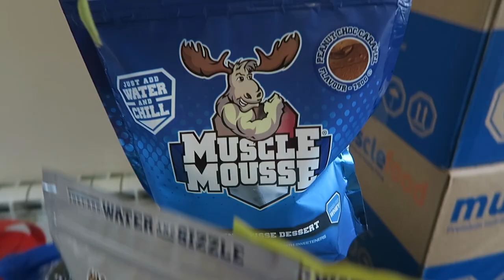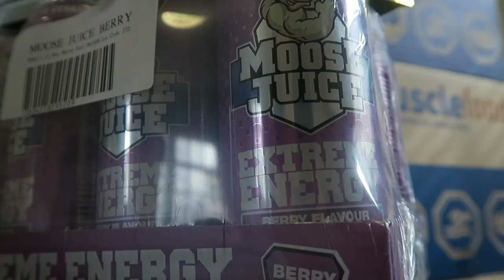BodyPower 2017 Haul - SO MUCH FREE STUFF!